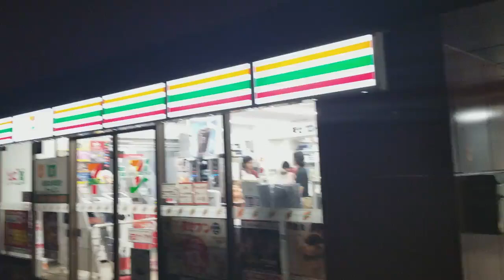Alright, that’s fine, that’s pretty con-f*cking-venient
[ Share if you know someone who needs a good laugh! ]